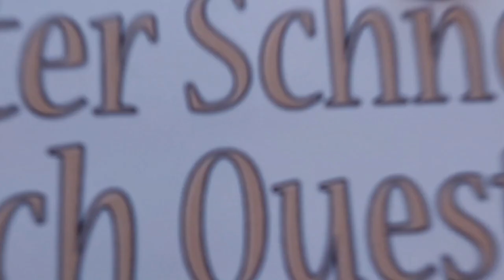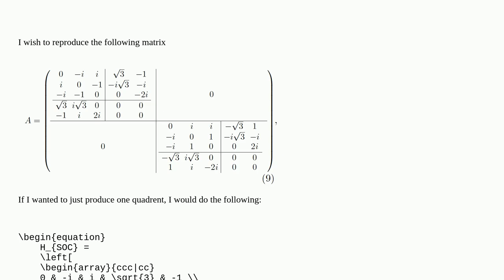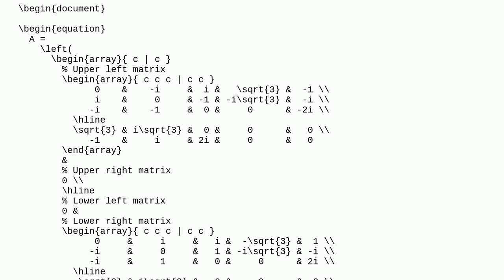Tex: How to break a matrix up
How to break a matrix up

A special thanks goes out to the community

  matrices